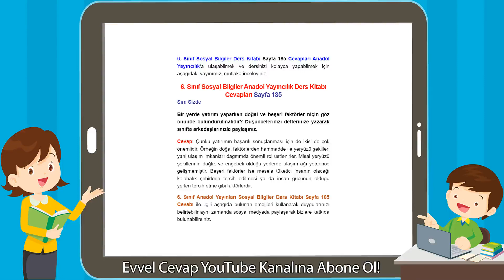6. Sınıf Sosyal Bilgiler Anadol Yayıncılık Ders Kitabı Cevapları Sayfa 185